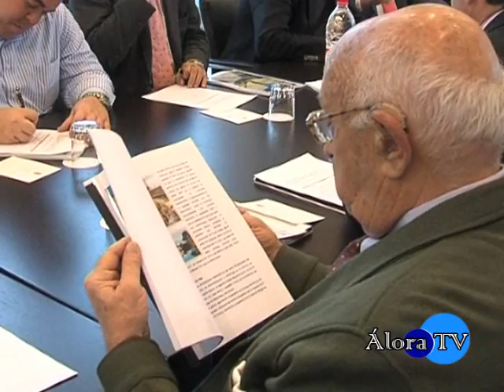Rueda de prensa en Diputación sobre el Caminito del Rey